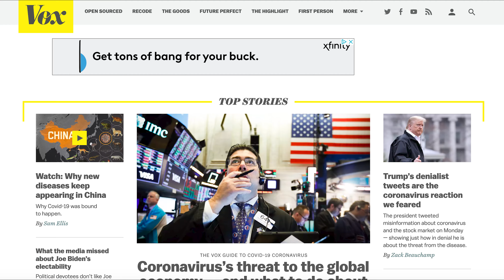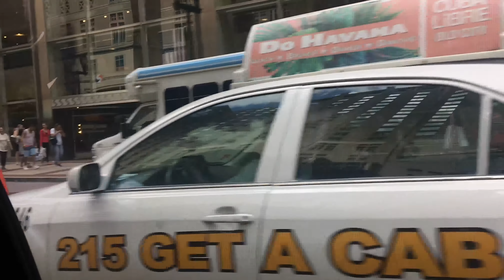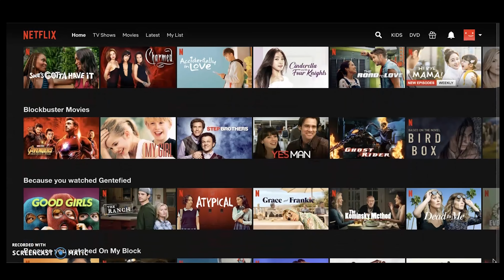Big Ambitious Moves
God's business 134

My company is continuously growing and expanding and now a project that has been in the works for months is finally coming to light. Slowly and piece by piece more will be revealed about this project.

Produced by Teyanna Stone, Cynthia Cammisa, and Gianni Williams